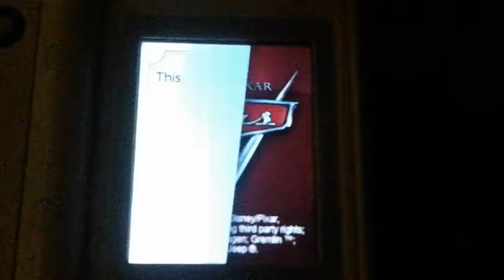July 2, 2016